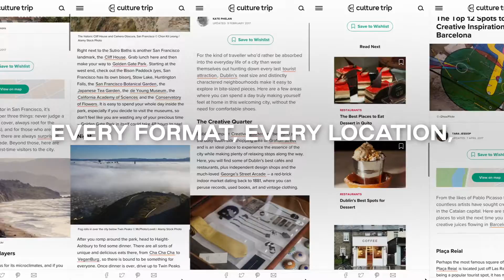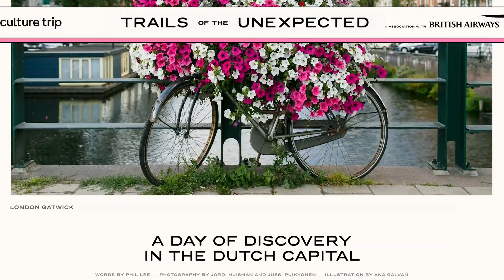Culture Trip - Media Partnership Sizzle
Culture Trip’s mission is to inspire people to go beyond their cultural boundaries and experience what makes a place, its people and culture, special, unique and meaningful.

Together with our users, we take a stand for an open, tolerant and cosmopolitan world. We deeply care about this, and aspire to be creative, sustainable and inclusive in everything we do